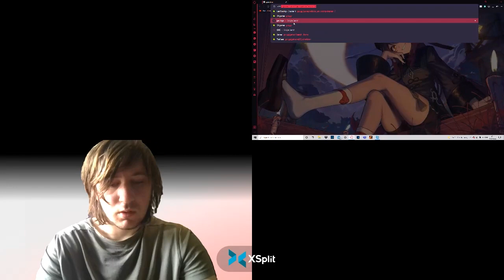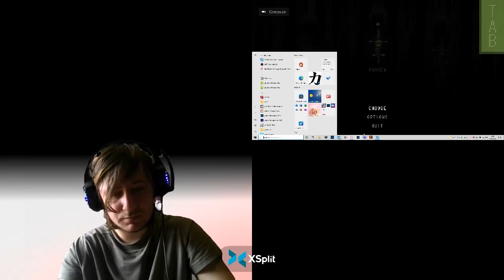GXC GAMES - TheFates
Hey guys, today I will be playing the fates over on the GXC games